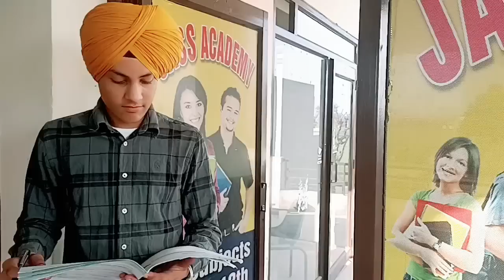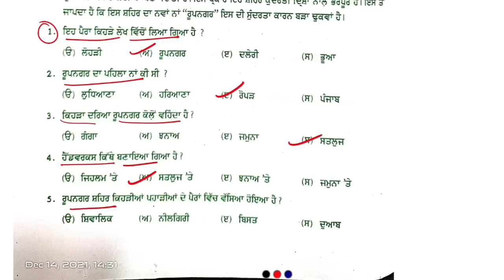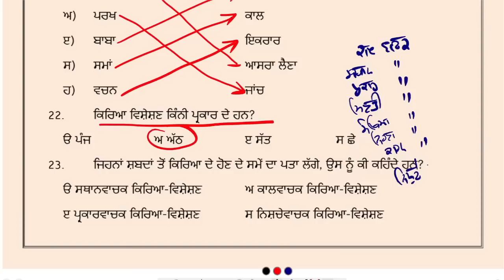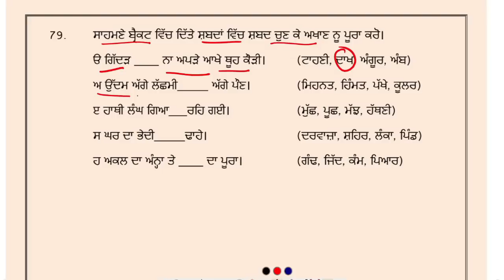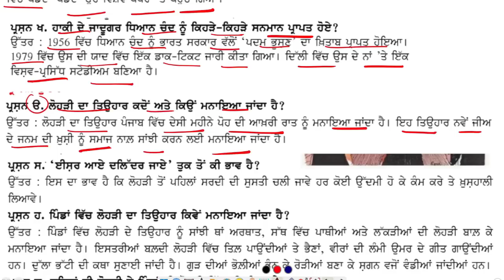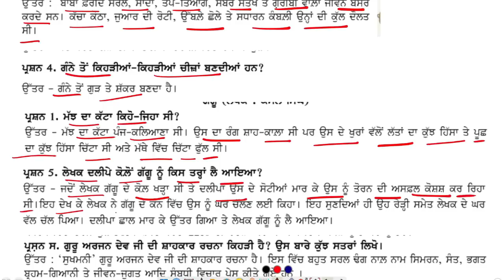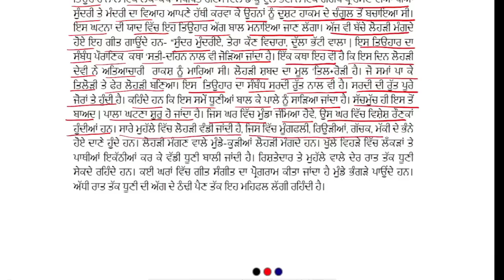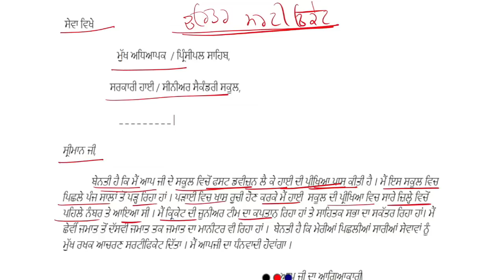PSEB 8th Class Punjabi Final Exam Paper 2023 | 8th pbi real paper 28 Feb 2023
Class 8th-jass tutor
 Class 10th-jass tutor

Pseb January paper 27 feb2023
punjab board February Board paper 2023
pseb 8th class Punjabi  February Board  board paper
pseb class 8th board   Punjabi paper 2023 January
pseb 8th February  paper 2023 Punjabi
8th class  Punjabi February Board paper real 2023
pseb  Punjabi  real paper class 8
8th class Punjabi  board February paper pseb
punjab board 8th class February Board real  paper 2023
pseb class 8th  Punjabi sample paper board 2023
pseb February exam 2023 class 8th Punjabi
pseb February paper 2023 8th class
pseb 8th class  Punjabi  February Board  question paper 2023
8th class  Punjabi paper very important question 2023
PSEB 8th class  Punjabi   real pre board question paper
8th class pseb  Punjabi february Board  paper
pseb 8th class Punjabi  paper February Board
February  paper class 8th  Punjabi
Punjabi  Final Paper full solved pseb 8th class 2023
8th class Punjabi  February Board final paper full solved important question 2023
pseb 8th Punjabi  final february 2023 full solved